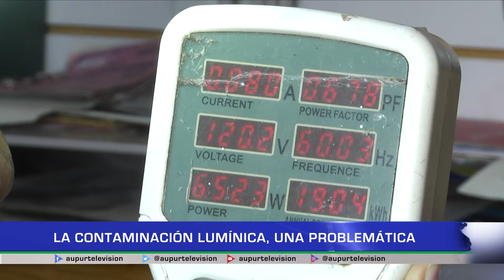La contaminación lumínica, una problemática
La contaminación lumínica es uno de los problemas más importantes en los entornos habitados por el ser humano. En nuestro espacio ambiental les explicamos en qué consiste y cómo contribuir desde nuestros hogares al ahorro de este recurso natural no renovable